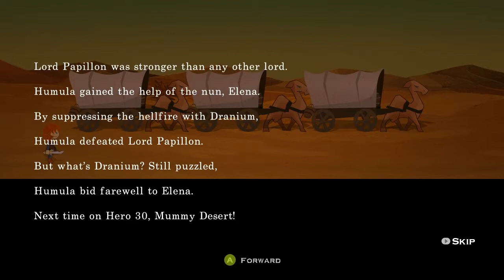Half Minute Hero - Ep.10: Sailing On The High Seas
Hit me up with a like or favorite for a fast paced RPG!

My YouTube channel is devoted to providing gameplay commentaries and other video game related content. This video provides consistent commentary throughout the whole video.